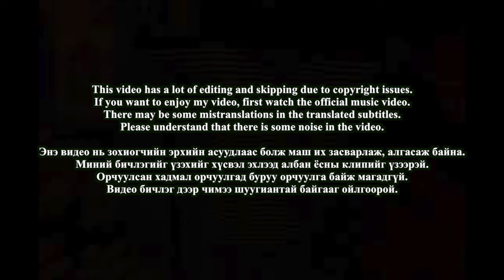🇲🇳🇰🇷🔥Korean Hiphop Junkie react to SHUWU [STARTED FROM DA MUD] (MGL/ENG SUB)